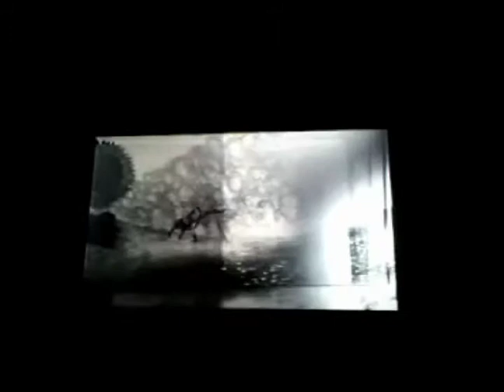Pres Romanillos' Animation Clips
A collection of animation done by animator Pres Romanillos, filmed at Pres' life celebration at the Walt Disney Studios on November 5th, 2010